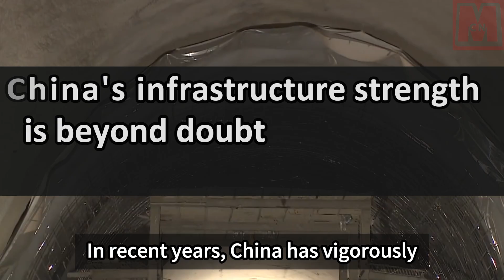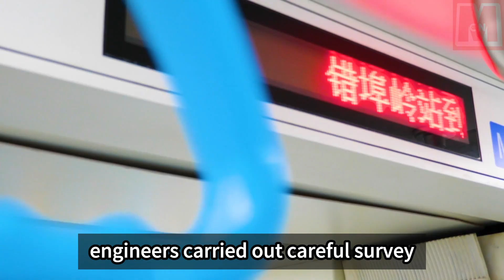China built the fastest subway line in Turkey only in 6 months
The 50 million subway project, which no other country dared to take on, was eventually undertaken by China. Countries like the United States and Japan questioned China's ability to build strong infrastructure. However, China once again surprised the world by completing a successful subway project in Turkey in just 6 months. This joint project between China and Turkey set a new world record for subway construction in Istanbul, Turkey. Normally, subway projects take 18 to 24 months to complete, but the Chinese company finished it in less than half the time. The news of China's accomplishment caused a stir in the United States, with experts claiming it was impossible and suggesting fraud. Turkish officials responded by saying that China's infrastructure cooperation had nothing to do with the United States. China's advanced subway construction technology is evident not only in its extensive subway network within the country but also in its assistance in building subways for other countries, including the United States. The decision to build a subway in Istanbul was made in January of the previous year. Istanbul, a developed city and major tourist destination, lacked a subway system. Despite its high tourist traffic, transportation within the city was inconvenient. The Turkish government, inspired by China's subways, wanted to build an urban subway in Istanbul. However, due to Turkey's relatively backward infrastructure and economic development, many countries rejected the tender project. China's CRRC Zhuzhou Machinery Co., Ltd. stepped in and took over the subway project, as China has always been willing to help others with a fearless spirit.